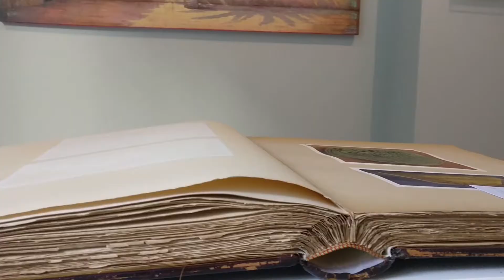Inside Look: First Auction At Sotheby’s Dubai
Sotheby's Dubai is holding its first auction on November 13, and the lots up for sale are on display until November 12. Watch the video to hear from the auction curator Ashkan Baghestani and to find out how much the most expensive pieces are expected to sell for!

Check out the full story with an interview with Sotheby's Chairman for the Middle East and India Edward Gibbs